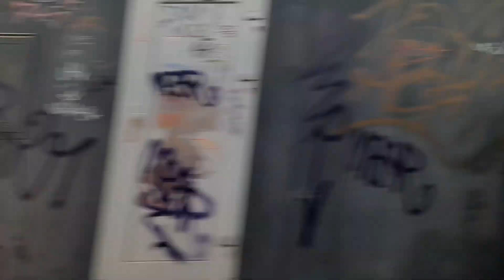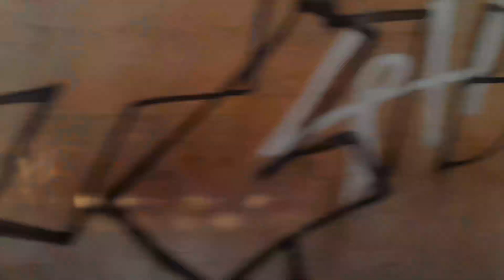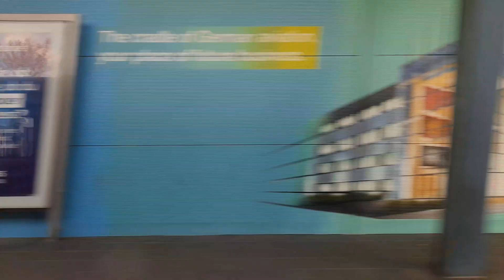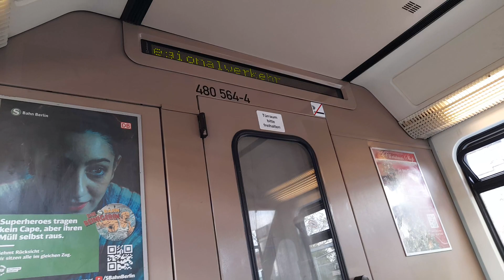S-Bahn Berlin Mitfahrt von Königs Wusterhausen bis Berlin Schöneweide in der BR 480 auf der S46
Aufgenommen am 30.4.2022. Wagennummer: 564. Wegen Bauarbeiten zwischen Treptower Park und Schöneweide bis zum 1.5.2022 war ein SEV.